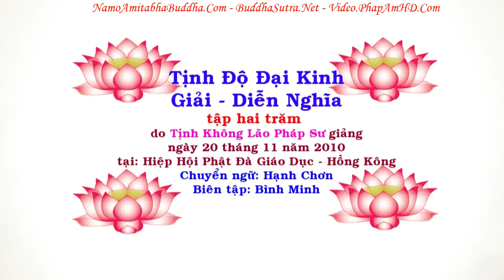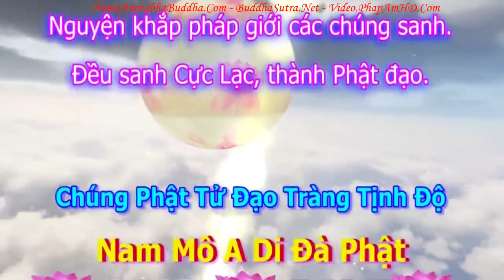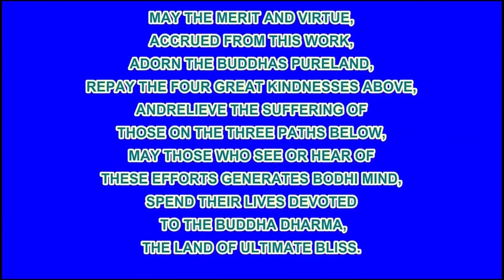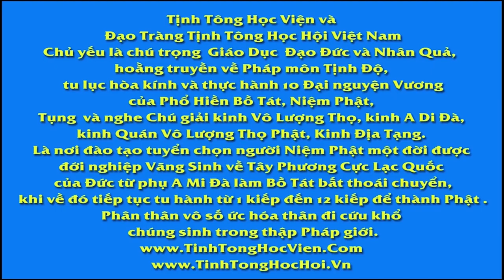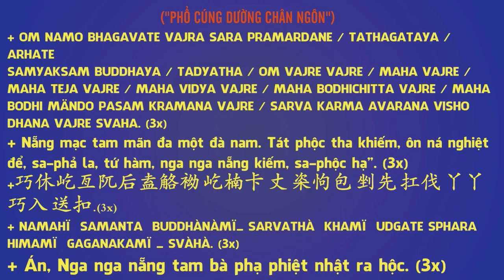TẬP 200, Giáo Dục Quan Trọng Là Gì, Tịnh Độ Đại Kinh Giải Diễn Nghĩa, Diệu Âm